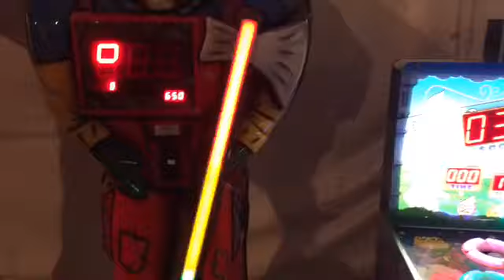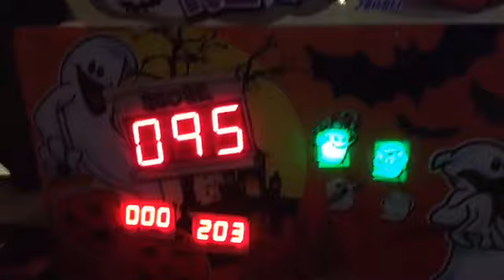Ledeni park - Zadar 2016